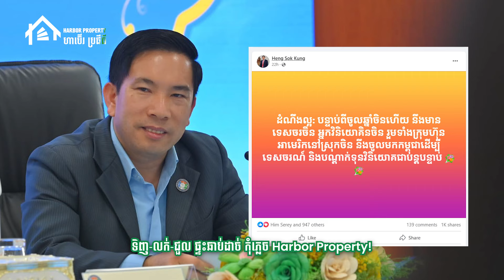ដំណឹងល្អ! ចូលឆ្នាំចិនរួចរាល់ ភ្ញៀវទេសចរចិន វិនិយោគិនចិននិងអាមេរិកនឹងមកកម្ពុជា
Harbor Property​​-ហាប័រ ប្រូភើធី បង្កើតឡើងនៅក្នុងឆ្នាំ ២០១៨ ជាគេហទំព័រផ្សព្វផ្សាយអចលនទ្រព្យឈានមុខគេមួយនៅក្នុងប្រទេសកម្ពុជា ដោយផ្ដល់សេវាកម្មផ្សព្វផ្សាយដោយសេរី និងឥតគិតថ្លៃ ដល់ភ្នាក់ងារអចលនទ្រព្យ ឬម្ចាស់អចលនទ្រព្យ អាចដាក់លក់ ឬជួលនូវអចលទ្រព្យគ្រប់ប្រភេទរួមមាន ដី លំនៅឋាន ខុនដូ អាផាមិន គម្រោងអភិវឌ្ឍន៍ថ្មីៗ រួមទាំងប្រភេទអចលទ្រព្យពាណិជ្ជកម្ម និងផ្ទះលក់បន្តជាច្រើន​។​

Harbor Property is Cambodia's top real estate marketplace committed to providing consumer-consumer (C2C) with data, inspiration, and information about property in Cambodia, as well as connecting them with the finest local specialists who can help them purchase, rent, and advertise without cost.
សូមចុច​ Follow & Join Channel ផ្លូវការរបស់ Harbor Property ដើម្បីទទួលបានព័ត៌មានថ្មីៗ ចំណេះដឹងល្អៗ ពីអចលនទ្រព្យនៅកម្ពុជា
Telegram: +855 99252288 | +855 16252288
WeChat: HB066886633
ស្វែងរកទិញ-ដាក់លក់-ជួលអចលនទ្រព្យដោយសេរី!